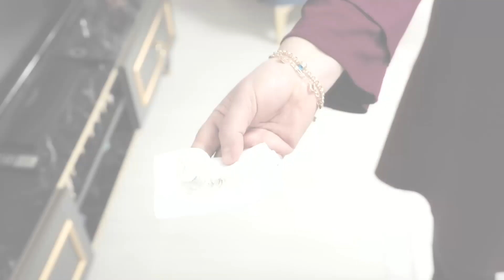Bulunan Tozda Renk Sorunu - En Hamarat Benim 111. Bölüm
Masada toz tartışması. SARI TOZ MU SİYAH TOZ MU?

YAPIM: TALYA PRODÜKSİYON
YAPIMCI: DİLEK DAĞCIOĞLU - EBRU ERKAL KİP
YÖNETMEN: MEHMET ŞENGÜN
UYGULAYICI YAPIMCI: RAMAZAN SARI
TÜR: EĞLENCE-YARIŞMA